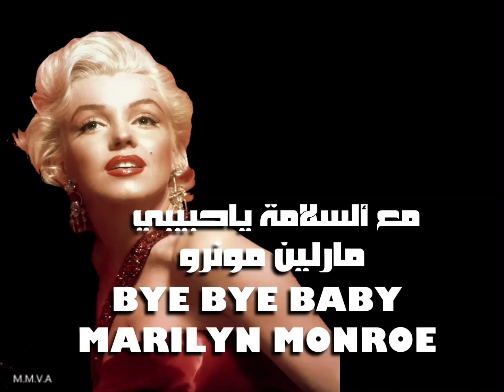مع السلامة ياحبيبي . مارلين مونرو . كلاسيكيات السينما . BYE, BYE BABY MARILYN MONROE